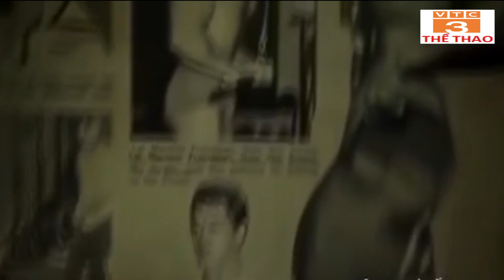Lực sỹ Lý Đức - Huyền thoại của thể hình Việt Nam | Vietnam Body Building Legend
Trong quá khứ, Lý Đức được coi là cánh chim đầu đàn, làm rạng danh cho thể hình việt nam nói riêng và thể thao việt nam nói chung trên đấu trường quốc tế., góp phần tạo ra trào lưu tập thể hình cho giới trẻ việt nhằm hướng tới sự hoàn thiện về cái đẹp, một cái đẹp cả về thể chất lẫn tinh thần.
Hiện tại, vẫn là thể hình, nhưng huyền thoại của Lý Đức lại mang trong mình sứ mệnh đào tạo trẻ, và đáng trân trọng hơn là hỗ trợ những người cao tuổi đẩy lùi bệnh tật bằng thể thao.
Truyền nghề cho trẻ, mang khỏe cho già. VỚi lý đức, đó là một sứ mệnh, đó là đam mê. Với những gì anh đã, đang và sẽ cống hiến cho thể hình việt nam, người ta không thể không nhớ đến anh và gọi anh một huyền thoại đích thực của thể hình việt nam